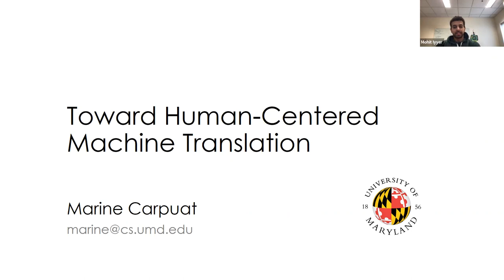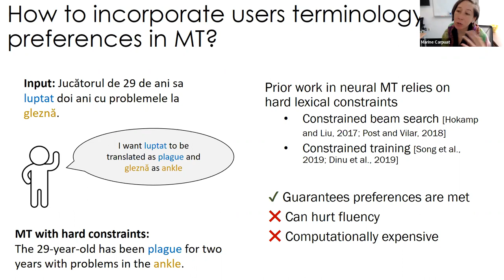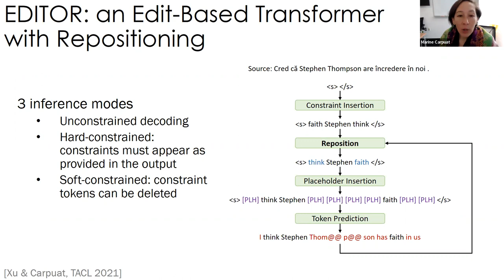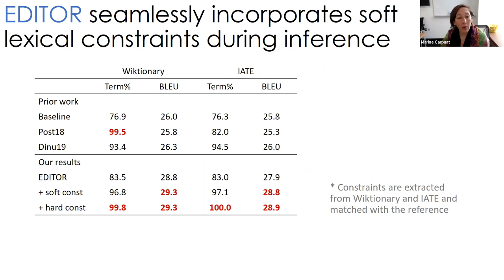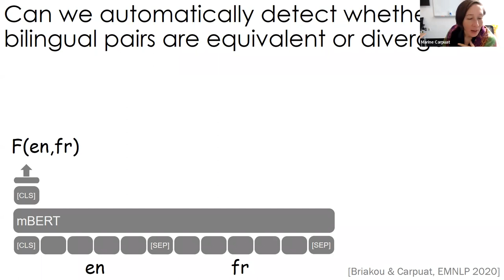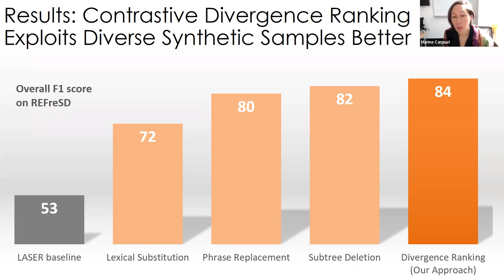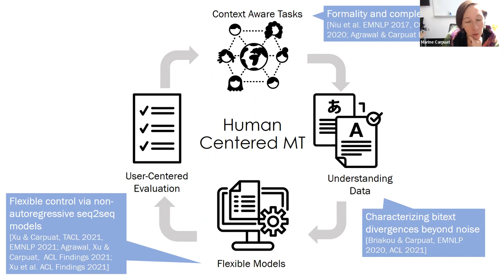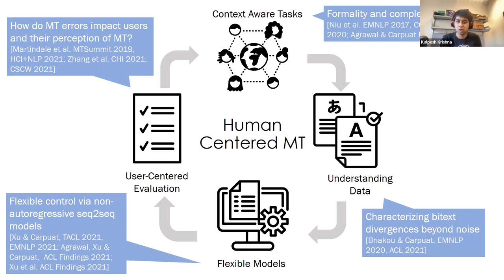Marine Carpuat: Toward Human-Centered Machine Translation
This talk was held on March 10, 2022 as a part of the MLFL series, hosted by the Center for Data Science, UMass Amherst.

Abstract:  In this talk, I will describe current research directions in my group that revisit the steps of the Machine Translation (MT) research and development lifecycle to design systems that help people communicate across language barriers. These range from methods to better characterize the degree of parallelism in the data that powers MT systems, new models such as a non-autoregressive Transformer that enable flexible conditional language generation, and new framings of machine translation tasks and evaluation to center human factors.

Bio: Marine Carpuat is an Associate Professor in Computer Science at the University of Maryland. Her research focuses on multilingual natural language processing and machine translation. Before joining the faculty at Maryland, she was a Research Scientist at the National Research Council Canada. She received a PhD in Computer Science and a MPhil in Electrical Engineering from the Hong Kong University of Science & Technology, and a Diplome d'Ingenieur from the French Grande Ecole Supelec. She is the recipient of an NSF CAREER award, research awards from Google and Amazon, best paper awards at *SEM and TALN, and an Outstanding Teaching Award.

About Machine Learning and Friends Lunch: MLFL is a lively and interactive forum held weekly where friends of the UMass Amherst machine learning community can sit down, have lunch, and give or hear a 50-minute presentation on recent machine learning research. Please follow this link to know more about the past and upcoming talks